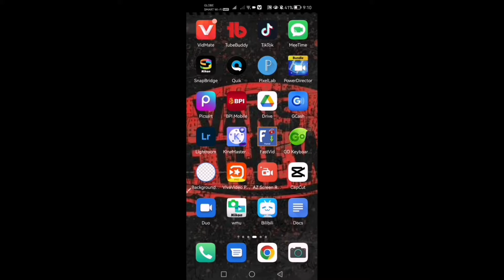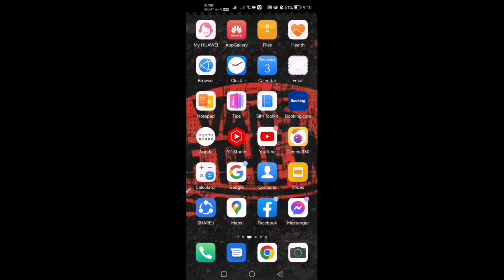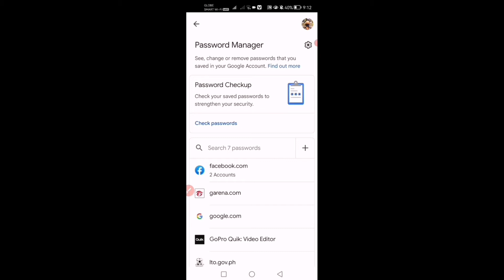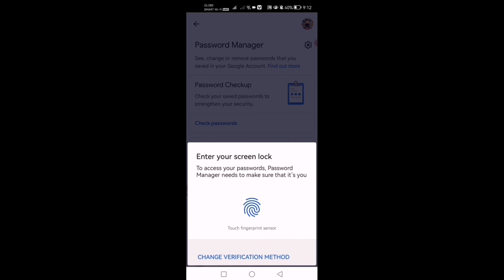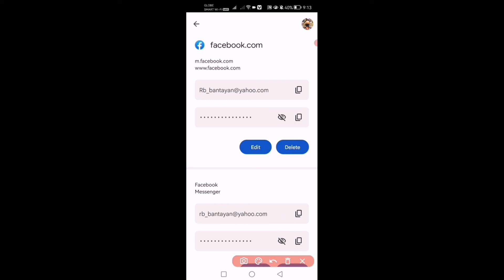PAANO MALAMAN ANG NAKALIMUTAN MONG PASSWORD SA FACEBOOK 2022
how to recover facebook account when hacker changed email
how to recover facebook account after hacked changed email
how to recover facebook account after forgetting password and email
how to recover a facebook account without phone number
how to recover deleted facebook account before 30 days
how to recover facebook account with date of birth
how to recover facebook account hacked by hotmail
how to recover blocked facebook account without phone number
how to recover facebook account from community standard block
how to recover facebook account without confirmation code
how to recover facebook account in computer
how to recover clash of clans account using facebook
how to recover your facebook account when you can't login
how to recover cod mobile facebook account
how to recover my facebook account without code
how do i contact facebook to recover my account
how to recover facebook deleted account after 30 days
how to retrieve facebook account disabled
how to recover facebook messenger deleted messages
how to recover facebook messenger deleted photos
how to recover disabled facebook account without id
how to recover disabled facebook account 2020
how to recover deactivated facebook account
how to recover permanently deleted facebook account after 1 year
how to recover facebook account forgot password without email
how to recover facebook account from hotmail
how to recover facebook account forgot email
how to recover facebook account from banned
how to recover facebook account from two factor authentication
how to recover my facebook account through friends
my friend facebook account hacked how to recover
how to recover my facebook account through friends 2021
how to help a friend recover facebook account
how to recover free fire facebook account
how to recover facebook account with two factor authentication
how to recover original facebook account facebook help
my fb account is disabled by facebook how to recover
how to recover facebook gmail account